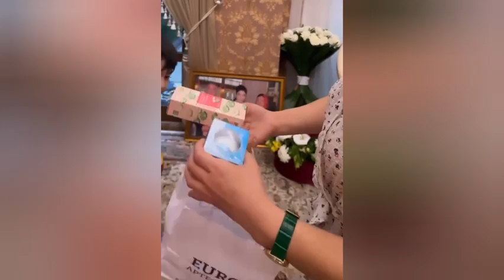XONANDA ZIYODANING BUGUN UYI MEHMONLARGA,SOVGALARGA TULIB KETDI...